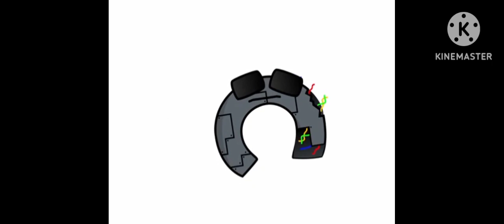(RYTP) Russian alphabet lore Ш